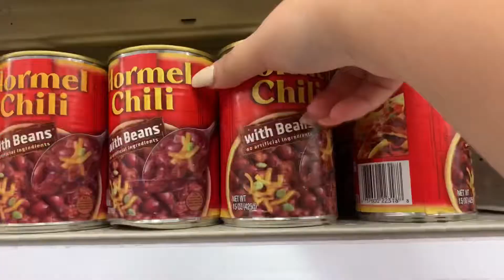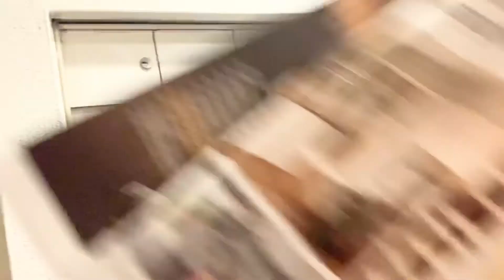I FORGOT HOW TO DRIVE | MsLaurennn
Hi guys! Welcome to my daily vlogs! I guess it’ll be the good, the bad and the boring lol

Filmed on: iPhone XR
Edited on: InShot & Canva